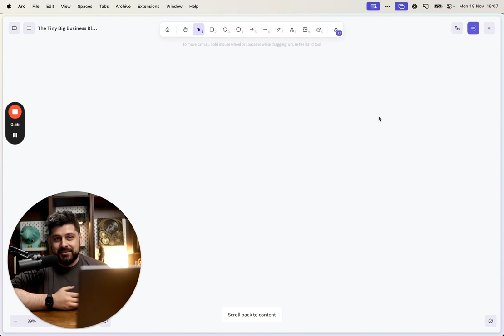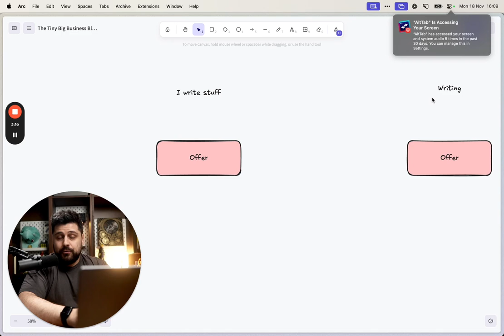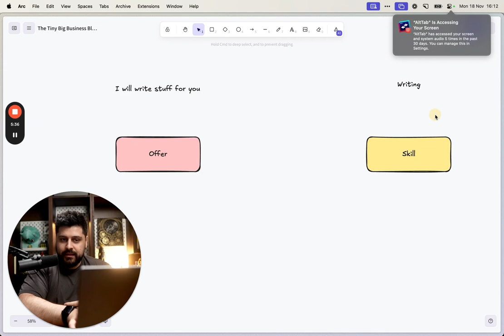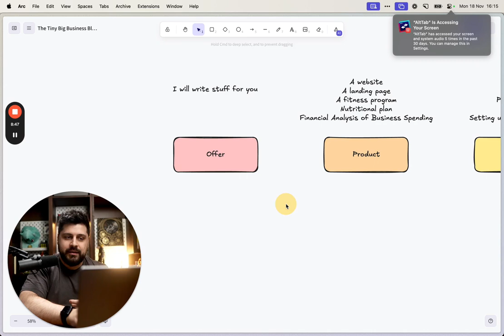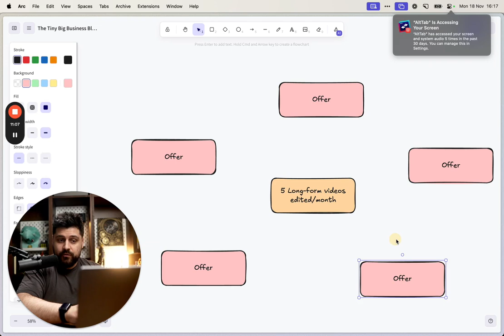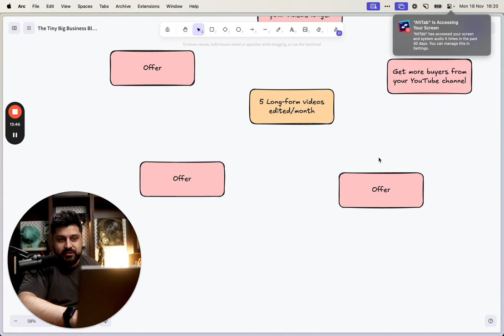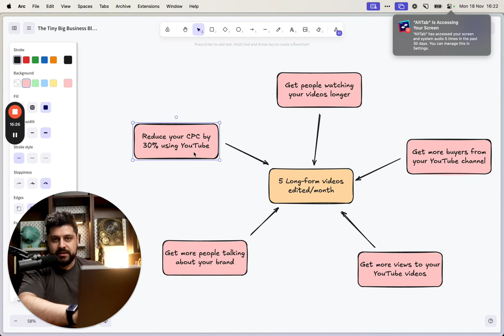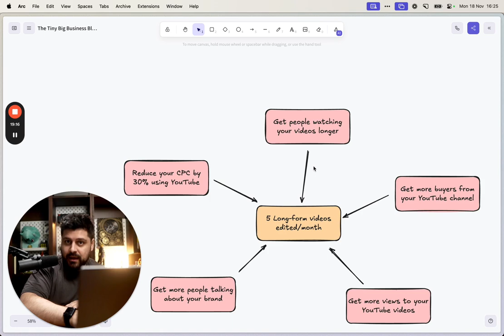the ONLY offer training you need (forget "$1M offers" lol)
If you're curious, learn more about my business, Parker Labs